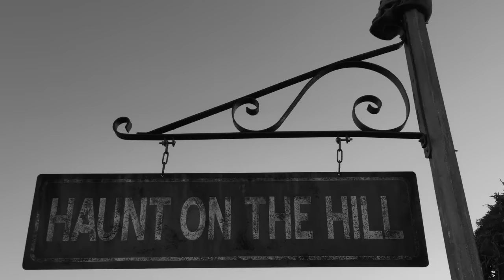HAUNT ON THE HILL 2016 TRAILER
This is the official Haunt on the Hill 2016 Trailer. Haunt on the Hill will be open nightly starting October 15th 5:00 to 8:00. It is outdoor Haunted walk through that is SAFE, FREE, and FOR ALL AGES.